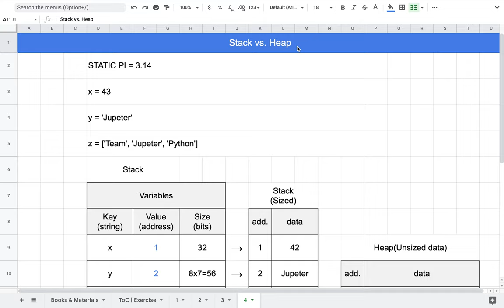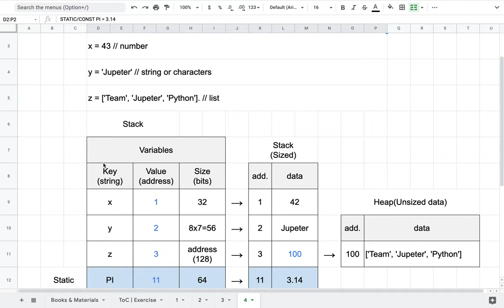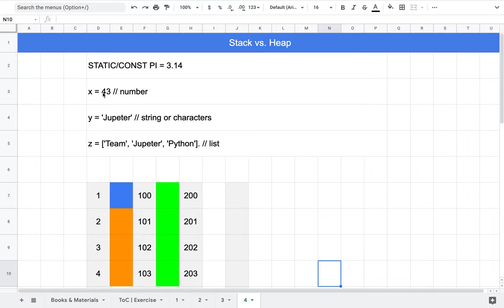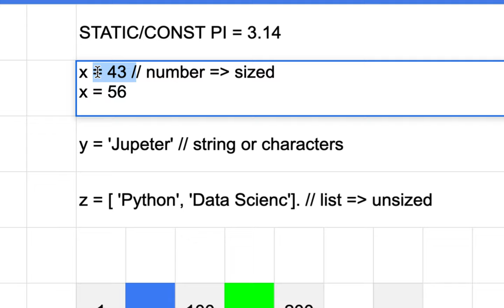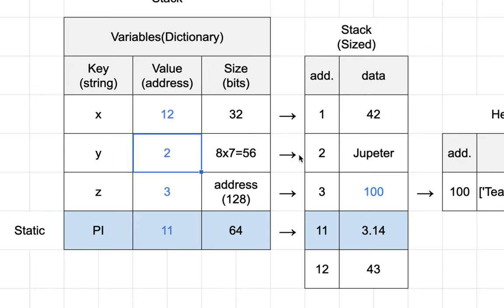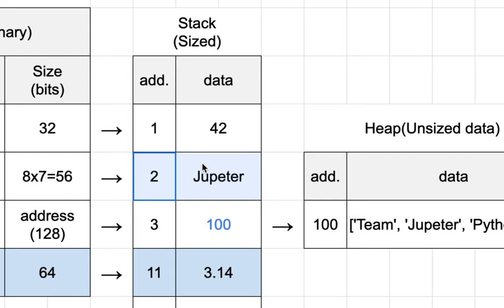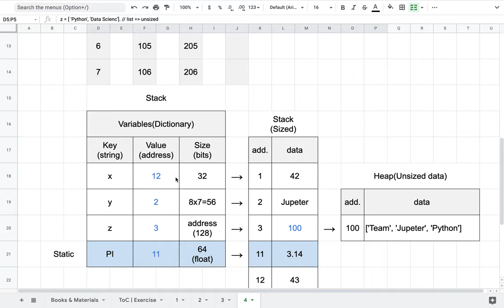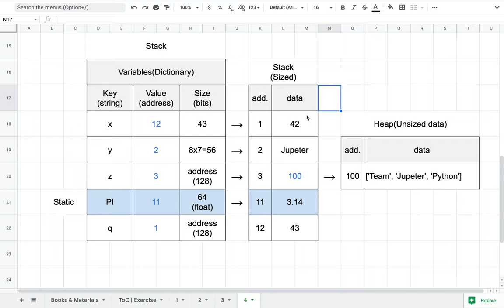[DS] 004 - Stack vs. Heap || Sized vs. Unsized || Data vs. Address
Python & Data Science(DS) Courses
  - Basic: [DS] 001~ 099
  - Intermediate: [DS] 100 ~ 199
  - Python Job Interview: [DS] 200 ~ 299
  - Advanced: [DS] 300 ~ 399
  - Data Science(DS) Job Interview: [DS] 400 ~ 500

    (한국어) 2022년 1월 Open